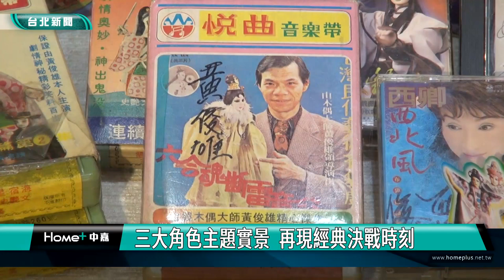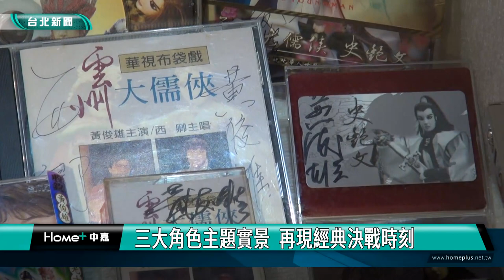黃俊雄 布袋戲|「黃俊雄」特展 金光布袋戲經典重現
曾在民國59年以《雲州大儒俠》，開創臺灣電視史上97%收視率，被譽為「人間國寶」的黃俊雄大師，特展《融舊創新─金光布袋戲教父「黃俊雄」特展》，在大稻埕戲苑登場，除了展出劇本手稿、蒐藏文物，展場更搭設主題實景，重現招牌主角史艷文、藏鏡人、黑白郎君經典決戰時刻，歡迎民眾前往參觀，一窺台灣傳統藝術－布袋戲的成長與變化。

「雲州大儒俠」史豔文、「萬惡罪魁」藏鏡人，布袋戲經典人物角色，在黃俊雄首席弟子王奕及「真五洲掌中劇團」的演譯之下，重現經典橋段，也為展覽掀開序幕。《雲州大儒俠》曾在民國59年，創下台灣電視史上97%的超高收視率，黃俊雄大師更是被譽為「人間國寶」，獲得『42屆行政院文化獎』的殊榮與肯定，同時『布袋戲人間國寶－黃俊雄』紀錄片也在今年上映，而如今《融舊創新─金光布袋戲教父「黃俊雄」特展》正式開展，更是別具意義。

特展以金光布袋戲教父「黃俊雄」傳承創新布袋戲的脈絡為主軸，展出劇本手稿、蒐藏文物、作品精華片段，以及三代同堂口白傳承的珍貴影像記錄，讓參觀民眾了解「人間國寶」黃俊雄的生平事蹟，展場更搭設主題實景，重現招牌主角史艷文、藏鏡人、黑白郎君經典決戰時刻。

《融舊創新─金光布袋戲教父「黃俊雄」特展》即日起到12月15日在大稻埕戲苑八樓特展區展出，展覽期間還推出布袋戲精品手作，及布袋戲操偶教學工作坊，相關課程資訊可上大稻埕戲苑臉書專頁查詢。